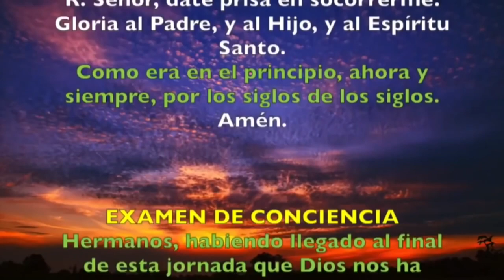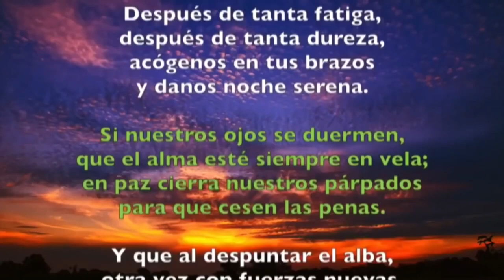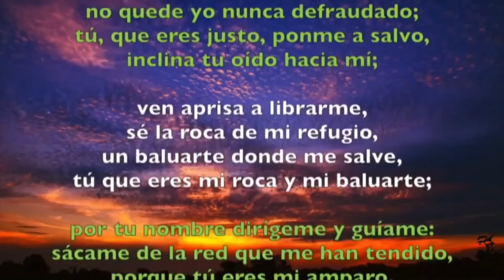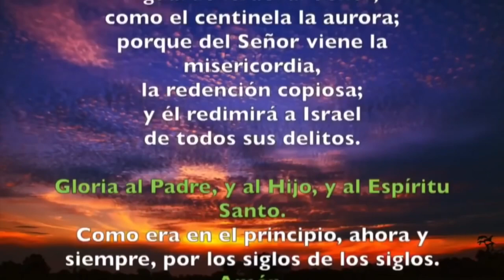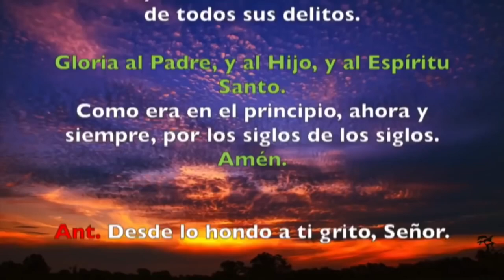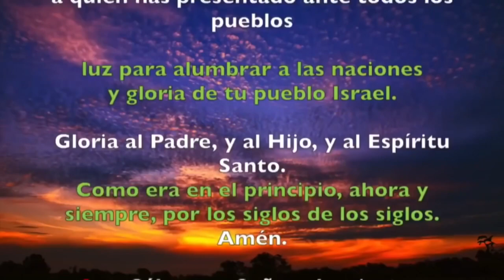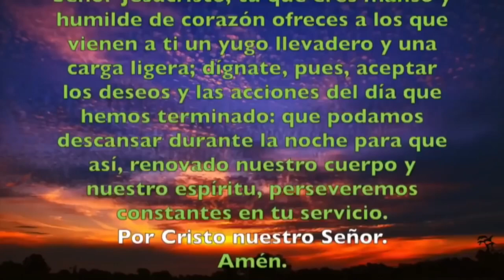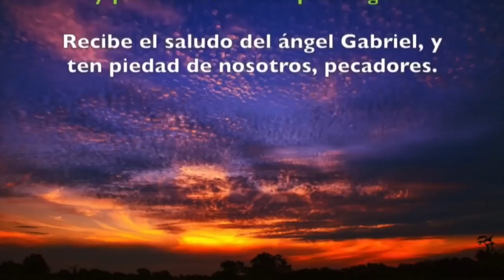Oración de la noche (Completas) MARTES 16 DE JUNIO 2020 | Padre Sam | Producción Crisol